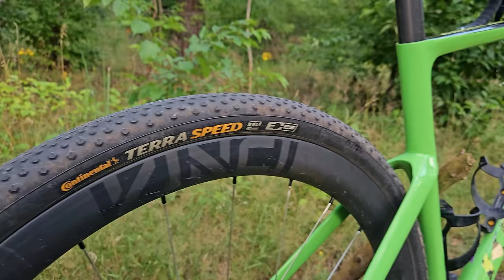Najgorsze Gravelowe Opony? Oto Prawda o Continental Terra Speed!